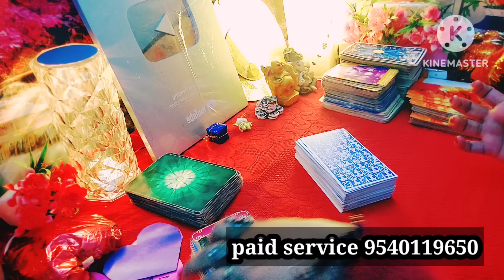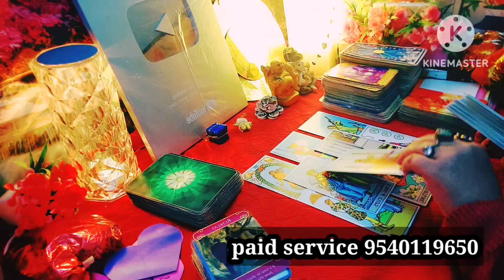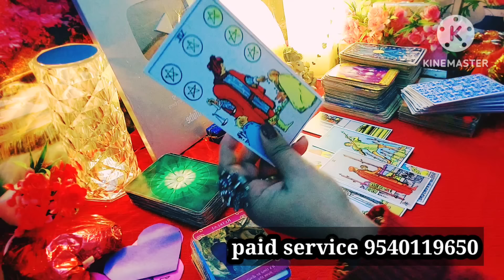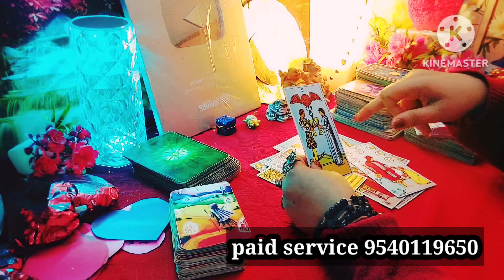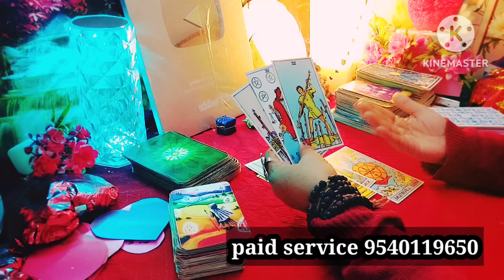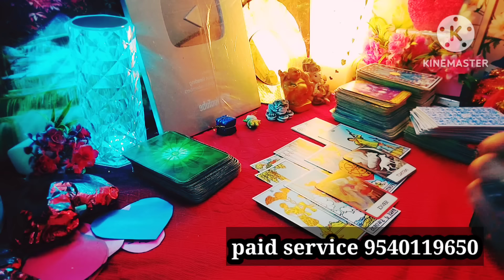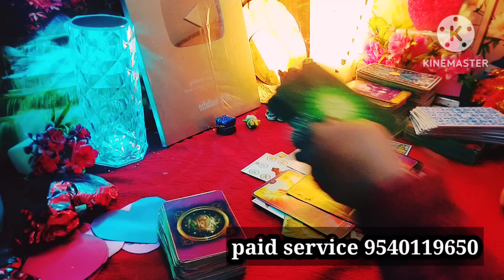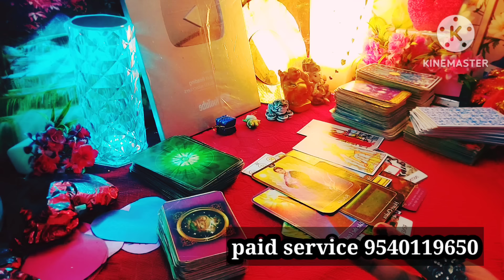मैं तुम्हारे बिना नहीं रह सकता Miss u😭somyatarotcardreading